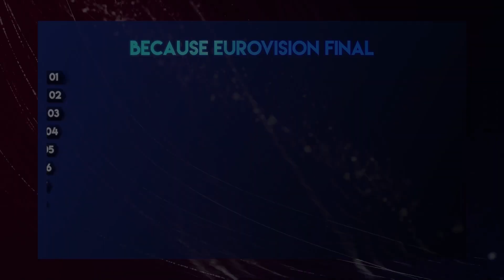Eurovision 2021: Your Final - Results Show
A grand total of 285 votes have been cast from 52 countries from all over the world! In fact the only Eurovision 2021 participating countries to not have delivered any votes in this final are Croatia, North Macedonia, San Marino and Slovenia.

The running order of our final is as follows:
1. Azerbaijan
2. Spain
3. Latvia
4. Serbia
5. Germany
6. Ireland
7. Russia
8. Iceland
9. Romania
10. Finland
11. Ukraine
12. Lithuania
13. Switzerland
14. Israel
15. United Kingdom
16. Moldova
17. Czech Republic
18. Sweden
19. Cyprus
20. Italy
21. Bulgaria
22. Malta
23. Netherlands
24. Greece
25. France
26. San Marino

Best of luck to all the participants and may the best one win!

Croatia - Albina Grčić | Tick-Tock
Russia - Manizha | Russian Woman (Russkaya zhenshchina)